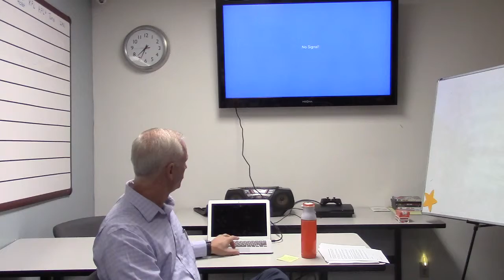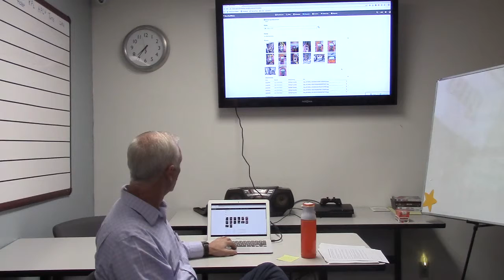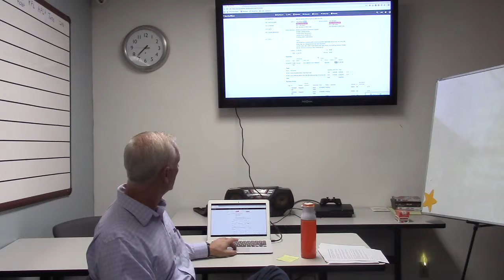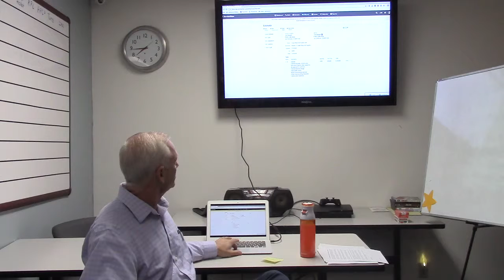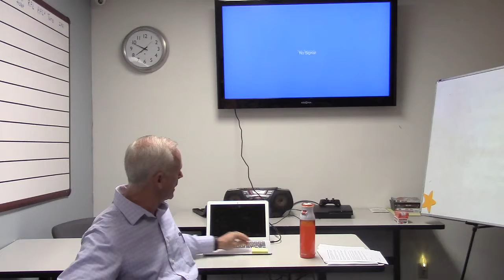Meetings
Kalka morning meetings